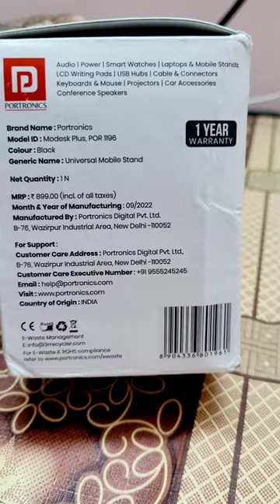PORTRONICS mobile and Tab Stand for UNDER 200rs.....with 1 year Warranty...........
nature photography